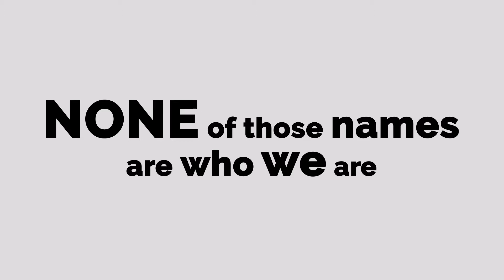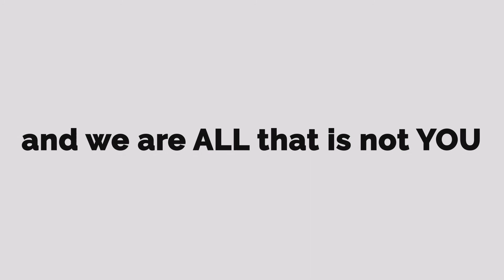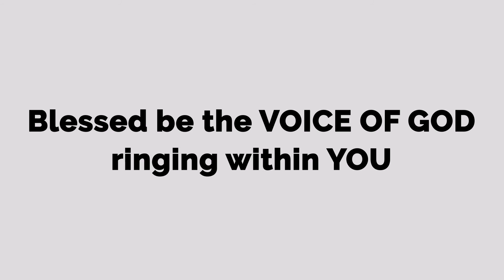We Are The Silence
We Are The Silence - a meditation by YogaByG